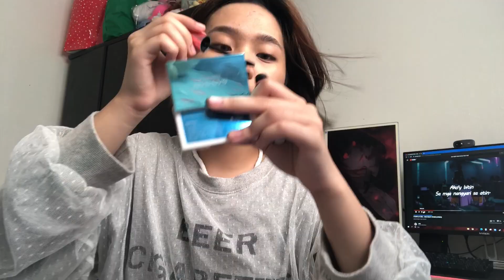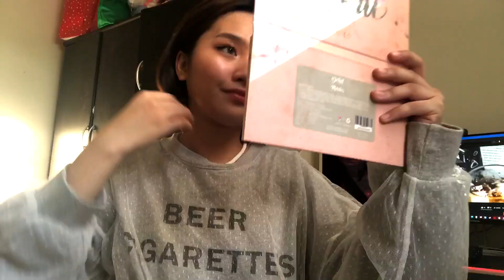SHABU SESSION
mamatai na di magsubscribe joke labyu